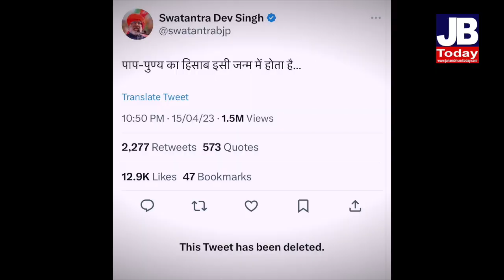हर बड़ा माफिया-अपराधी योगी सरकार के निशाने पर*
जाति और धर्म देखकर नहीं, अपराध की प्रकृति देखकर प्रदेश में हो रही कार्यवाही*

*18 अप्रैल, लखनऊ:* उत्तर प्रदेश में बेहतर लॉ एंड ऑर्डर के लिए अभियान चला रही योगी सरकार जाति-धर्म देखकर एक्शन नहीं लेती, बल्कि उसके निशाने पर हर वो अपराधी है जो खुद को जुर्म की दुनिया का बेताज बादशाह समझता है। ऐसे अपराधी जिन्होंने पूर्व की सरकारों के संरक्षण में अपराध का पूरा नेटवर्क खड़ा कर लिया था। वसूली, हत्या, रेप, लूट और अवैध कब्जा जैसे जघन्य अपराध इनके लिए मामूली घटनाएं हुआ करती थीं। जिन्हें न पुलिस का डर था और न ही किसी एक्शन की परवाह। आज ऐसे सभी अपराधी प्रदेश सरकार की सख्त छवि और अपराधों के प्रति जीरो टॉलरेंस नीति से भयभीत हैं। अल्पसंख्यक हों या बहुसंख्यक, पिछड़ी जाति हो या अगड़ी, अपराधों के प्रति योगी सरकार सख्ती से निपट रही है। इसका सटीक उदाहरण यूपी पुलिस की मोस्ट वांटेड क्रिमिनल लिस्ट है, जिसमें उन लोगों को शामिल किया गया है जिन्होंने गंभीर अपराध किए हैं। यह लिस्ट धर्म और जाति को आधार बनाकर तैयार नहीं की गई है। उल्लेखनीय है कि अतीक अहमद और उसके भाई अशरफ की हत्या के बाद विपक्षी नेता योगी सरकार पर अल्पसंख्यक विरोधी होने का आरोप लगा रहे हैं। ऐसे नेताओं के लिए यूपी पुलिस की मोस्ट वांटेड की लिस्ट बड़ा सबक है।

*ये माफिया अब प्रदेश में किए गए सूचीबद्ध*
मेरठ जोन: उधम सिंह, योगेश भदोड़ा, बदन सिंह उर्फ बद्दो, हाजी याकूब कुरैशी, शारिक, सुनील राठी, धर्मेंद्र, यशपाल तोमर, अमर पाल उर्फ कालू, अनुज बारखा, विक्रांत उर्फ विक्की, हाजी इकबाल उर्फ बाला, विनोद शर्मा, सुनील उर्फ मूंछ, संजीव माहेश्वरी उर्फ जीवा व विनय त्यागी उर्फ टिंकू, आगरा जोन के अनिल चौधरी व ऋषि कुमार शर्मा, बरेली जोन के एजाज, कानपुर जोन के अनुपम दुबे।

लखनऊ जोन: खान मुबारक, अजय प्रताप सिंह उर्फ अजय सिपाही, संजय सिंह सिंघाला, अतुल वर्मा, मु.सहीम उर्फ कासिम प्रयागराज जोन के डब्बू सिंह उर्फ प्रदीप सिंह, सुधाकर सिंह, गुड्डू सिंह, अनूप सिंह,

वाराणसी जोन: मुख्तार अंसारी, त्रिभुवन सिंह उर्फ पवन सिंह, विजय मिश्रा, ध्रुव सिंह उर्फ कुंटू सिंह, अखंड प्रताप सिंह, रमेश सिंह उर्फ काका।

गोरखपुर जोन: संजीव द्विवेदी उर्फ रामू द्विवेदी, राकेश यादव, सुधीर कुमार सिंह, विनोद कुमार उपाध्याय, राजन तिवारी, रिजवान जहीर, देवेन्द्र सिंह,

गौतमबुद्धनगर कमिनरेट: सुंदर भाटी, सिंहराज भाटी, अमित कसाना, अनिल भाटी, रणदीप भाटी, मनोज उर्फ आसे, अनिल दुजाना।

कानपुर कमिश्नरेट: सऊद अख्तर, कमिश्नरेट लखनऊ के लल्लू यादव, बच्चू यादव व जुगनू वालिया उर्फ हरिवंदर सिंह

प्रयागराज कमिश्नरेट: बच्चा पासी उर्फ निहाल पासी, दिलीप मिश्रा, जावेद उर्फ पप्पू, राजेश यादव, गणेश यादव, कमरुल हसन, जाविर हुसैन व मुजफ्फर
वाराणसी कमिश्नरेट : अभिषेक सिंह हनी उर्फ जहर, बृजेश कुमार सिंह व सुभाष सिंह ठाकुर

*माफिया की गतिविधियों पर एसटीएफ की नजर*
सूचीबद्ध माफिया की गतिविधियों पर एसटीएफ और जिला पुलिस कड़ी नजर रखती है। शासन स्तर से पहले अनुमोदित 25 सूचीबद्ध माफिया में माफिया मुख्तार अंसारी, बृजेश सिंह, त्रिभुवन सिंह उर्फ पवन सिंह, संजीव महेश्वरी उर्फ जीवा, ओमप्रकाश श्रीवास्तव उर्फ बबलू, सुशील उर्फ मूंछ, सीरियल किलर सलीम, रुस्तम व सोहराब समेत अन्य कुख्यातों के नाम शामिल थे।

*मोस्ट वांटेड क्रिमिनल की लिस्ट और उन तक कितना इनाम एक नजर में*

नाम                 कहां के रहने वाले हैं          इनाम (रुपए में)
विवेक कुमार           बुलंदशहर                  50,000
सलीम मुख्तार सेख   लखनऊ                          50,000
संजीव नाला     मुज्जफरनगर                  50,000
सुनील महकर सिंह     सहारनपुर                   50,000
राम नरेश ठाकुर     आगरा                          50,000
विश्वास नेपाली    वाराणसी                   50,000
सुनील यादव    वाराणसी                       50,000
अजीम अहमद वाराणसी                     50,000
मनीष सिंह    वाराणसी                       50,000
शहाबुद्दीन         गाजीपुर                            2,00,000
अताउर्रहमान बाबू उर्फ सिकंदर  गाजीपुर       2,00,000
बहर उर्फ बहारुद्दीन  कौशांबी           50,000
रुद्रेश उपाध्याय उर्फ पिंटू  भदोही          50,000
आफताब आलम प्रयागराज                   50,000
शिवा बिंद उर्फ शिव शंकर बिंद  गाजीपुर 50,000
हरीश                      मुजफ्फरनगर                        2,00,000
सुमित                         मुरादाबाद           2,00,000
बदन सिंह बद्दो      मेरठ 2,50,000
मनीष सिंह सोनू  वाराणसी 2,00,000
राघवेंद्र यादव गोरखपुर 2,50,000
दीप्ति बहल गाजियाबाद 5,00,000
भूदेव बुलंदशहर 5,00,000
विजेंद्र सिंह हूड्डा मेरठ 5,00,000
राशिद नसीम लखनऊ 5,00,000
आदित्य राणा बिजनौर 2,50,000
राम चरण उर्फ बौरा बारांबकी 3,00,000
दिनेश कुमार सिंह रायबरेली 1,50,00